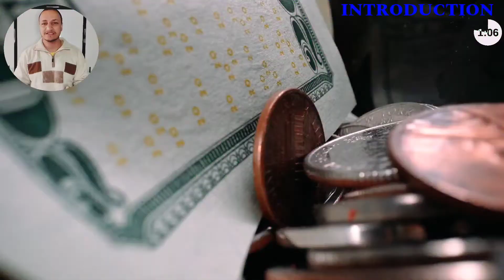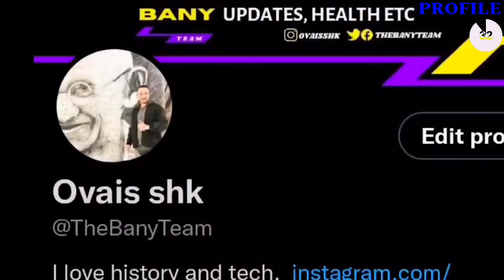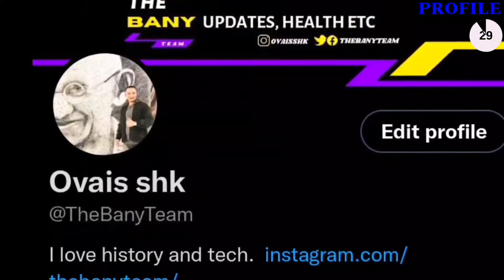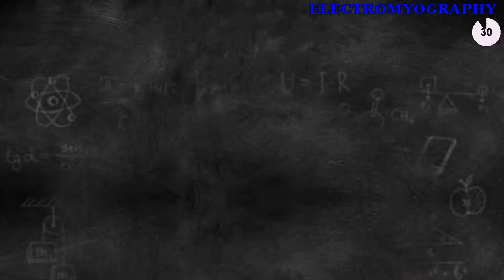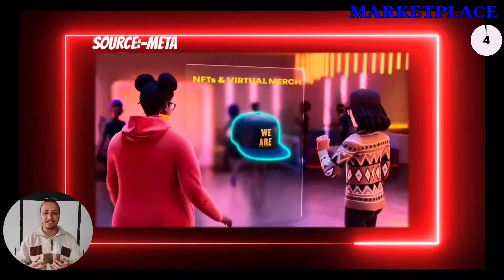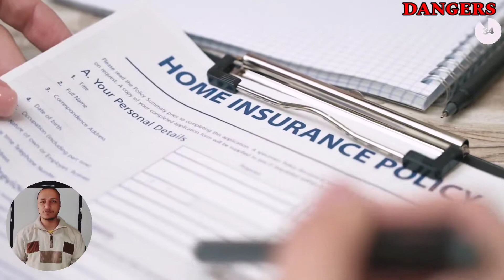How METAVERSE will change our life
Facebook has been a social media giant from a long time and now Facebook is upgraded to Meta. Lets take a look how Meta is going to change the way we use social mediam The idea of Meta is to change the basics of social medi. It will be a veey unique experience in Meta. Dont forget, there are drawbacks in Meta as well which we must know.